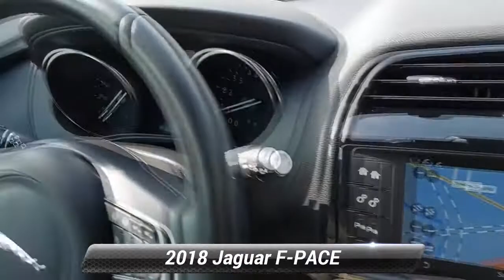Certified 2018 Jaguar F-PACE 25t Premium, Willow Grove, PA P6011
CARFAX One-Owner. Black 2018 Jaguar F-PACE 25t Premium AWD 8-Speed Automatic 2.0L I4 Turbocharged Fully Serviced, Passed Safety Inspection, Warranty.22/27 City/Highway MPGAwards:* 2018 KBB.com Brand Image Awards

[RLVID:5398:f8ab0a762722a3c5:e7058f5ce6f9dc14:1]